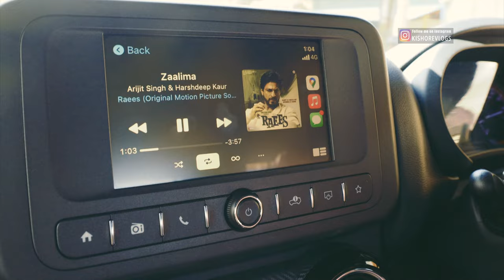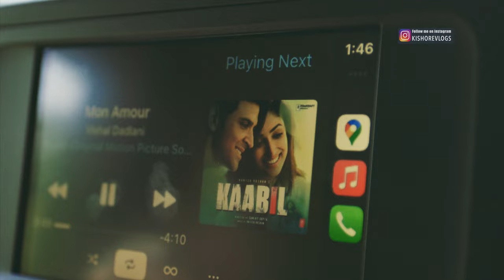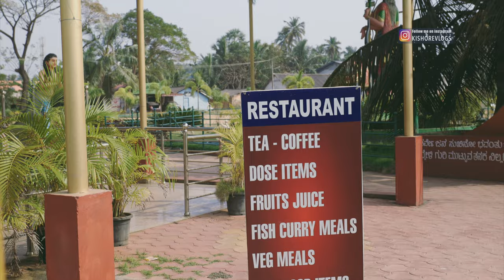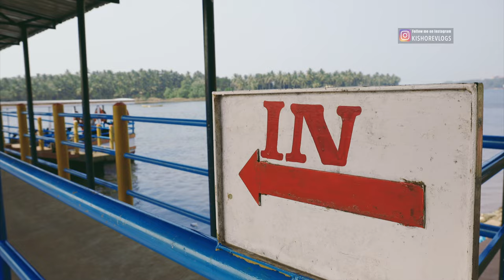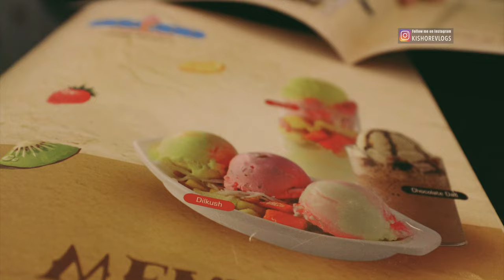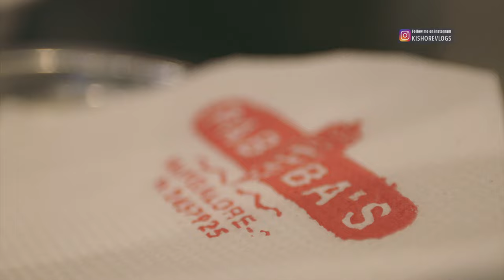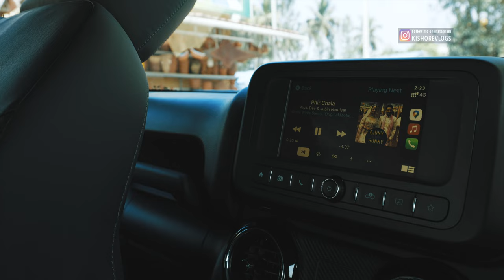Mangalore Vlog - Sea Food Lunch, PABBA'S Ice cream, Beaches and more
2 days trip to Mangalore - Mahindra Thar 2020 Road Trips

00:00 Mysore to Mangalore Road Trip
04:00 Fish Fry at Home
08:51 Sea Food Lunch at Narayana
11:57 Sultan Battery Ferry
13:30 Tannir Bhavi Beach
15:55 Pabbas Ice cream
18:25 Someshwara Beach
21:50 Mangalore to Mysore